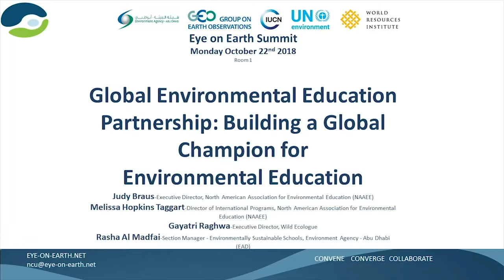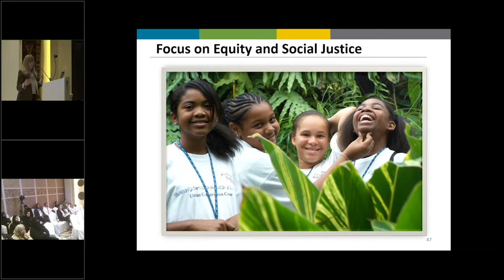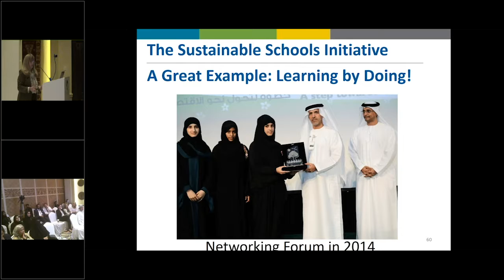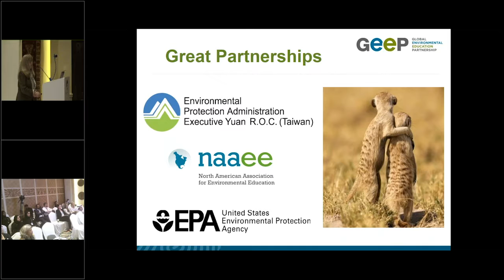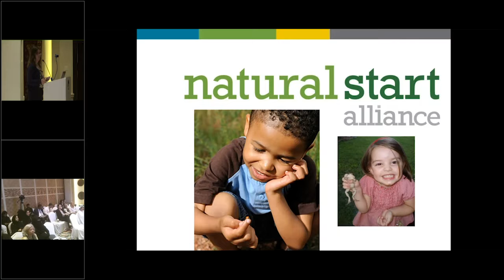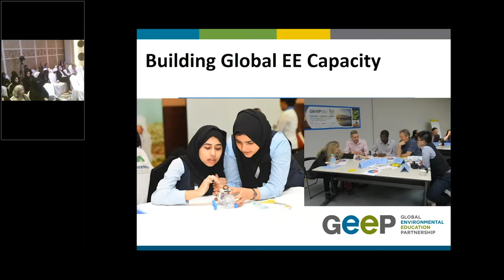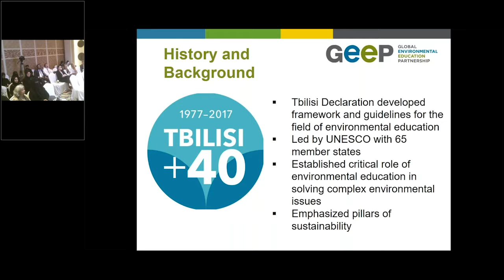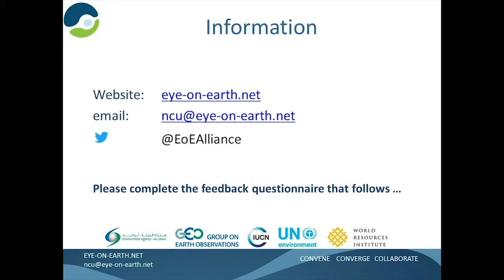Global Environmental Education Partnership: Building a Global Champion for Environmental Education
Session# 44.1

Speaker:

Judy Braus
Melissa Hopkins Taggart
Gayatri Raghwa
Rasha Al Madfai